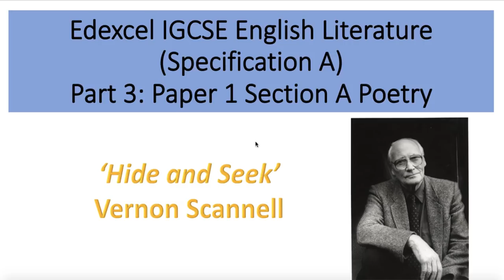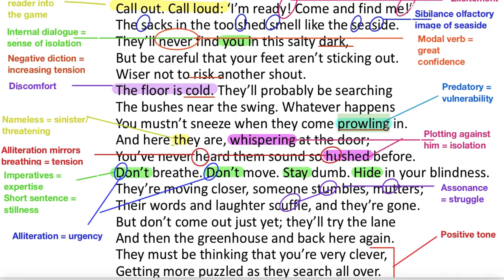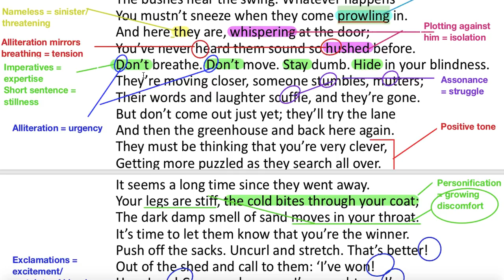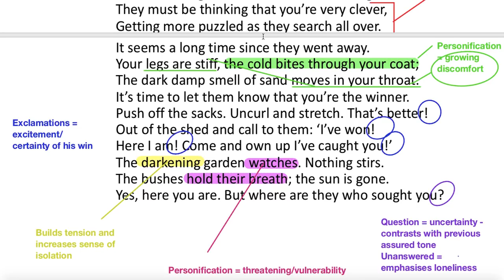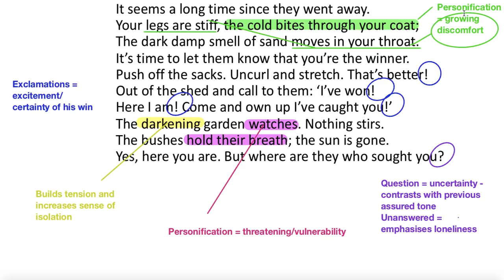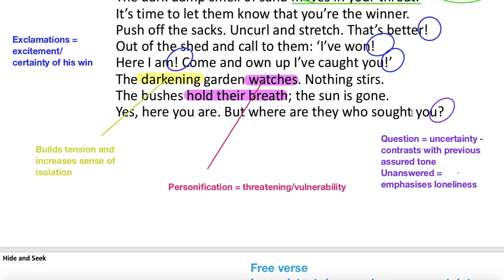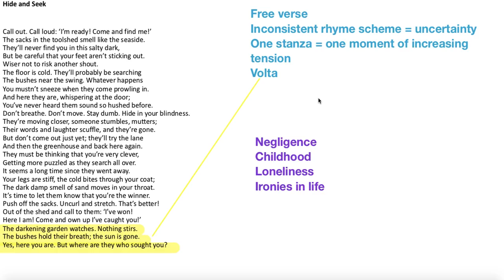Analysis of 'Hide and Seek' by Vernon Scannell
Analysis of 'Hide and Seek' by Vernon Scannell in preparation for the Edexcel IGCSE English Literature Exam, Paper 1